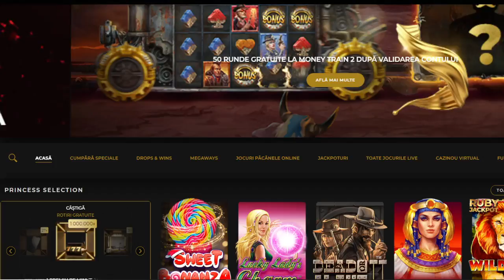Book Of Duat 5 Scatters